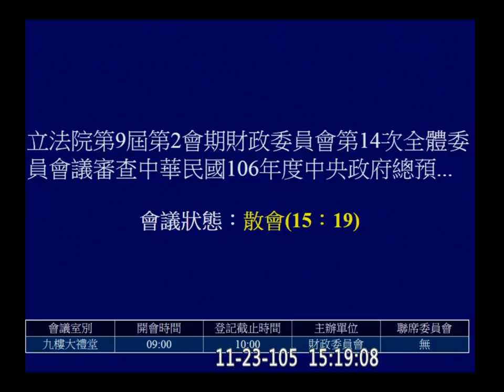20161123 預算 金管會 銀行局 檢查局 李瑞倉 PM 黃國昌 賴士葆 財政 【立法院演哪齣？】